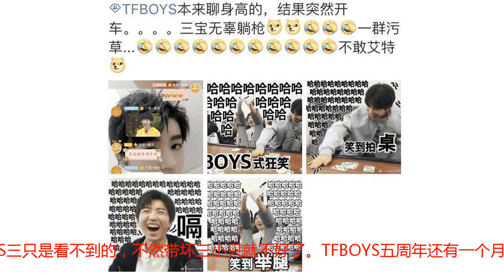TFBOYS粉丝聊身高，猝不及防突然“开车”，啵啵无辜躺枪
TFBOYS作为顶级流量，出道至今已经快有5个年头了。在这段时间，三小只的粉丝数量也是不断在增加。王俊凯、王源、易烊千玺也从小小少年，长成了能够独当一面的青年。王源和易烊千玺也将在今年迎来他们的18岁成人礼，一路陪伴他们长大的粉丝，也和他们一起成长着。随着三小只的长大，他们也在不停的挑战、探索新的事物，2018年是三小只在演技上有所突破的一年。啵啵也从一开始出演友情、励志的电视剧比如《我们的少年时代》，开始主演一些有女主的电视剧。这也间接说明，他们已经长大了。比如王俊凯主演的《天坑鹰猎》有女主，王源主演的《大主宰》也有女主，主演还是欧阳娜娜。根据之前一些王源的采访透露，王源和欧阳娜娜将会在《大主宰》中有一些拥抱的镜头。易烊千玺和周冬雨主演的电影《少年的你》貌似也是有一些感情戏的，作为粉丝的我们虽然心里会有点嫉妒，但是这也是他们更好成长、发展成演员必经之路。可能粉丝也接受了三只慢慢长大的事实，所以很多粉丝都从姆妈粉转变成了女友粉，而且动不动还会“开车”。7月24日就有粉丝上传了一段四叶草在群里聊天的截图。一开始画风还是很正常的，粉丝之间在聊身高。因为看到最近易烊千玺的身高可是长了不少，感